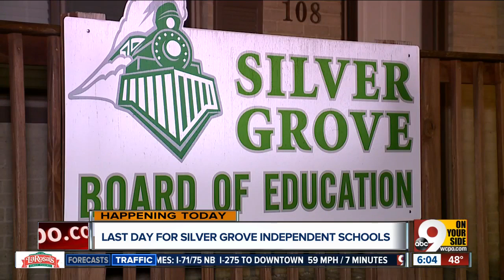Last day for Silver Grove Independent Schools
Silver Grove Independent Schools has its last-ever last day Thursday. The school is merging with Campbell County.